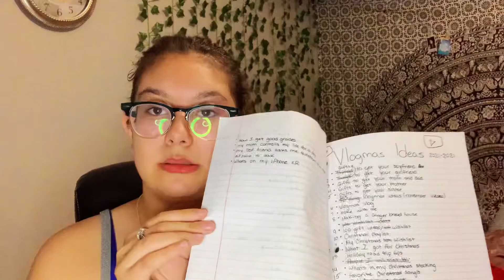20+ video ideas that will BLOW UP your YouTube channel!!!